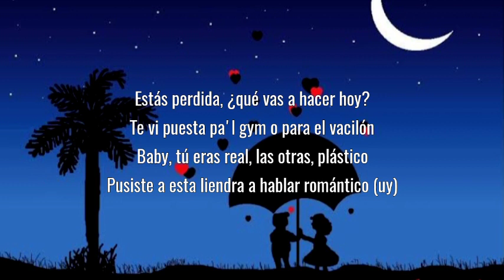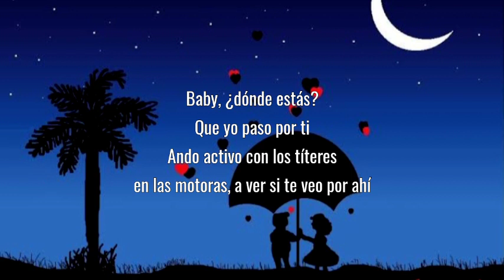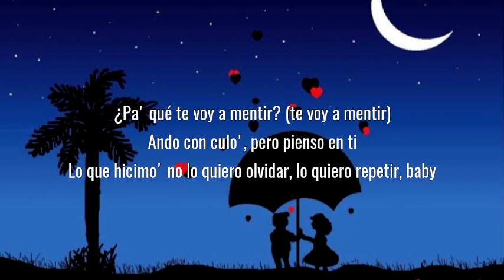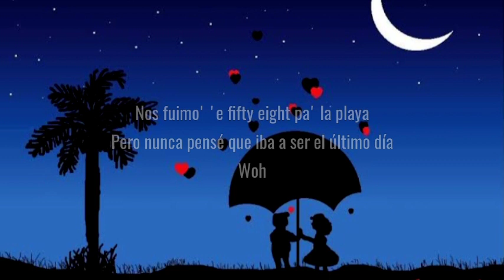Ozuna, Feid - Hey Mor (Letra_Lyrics)